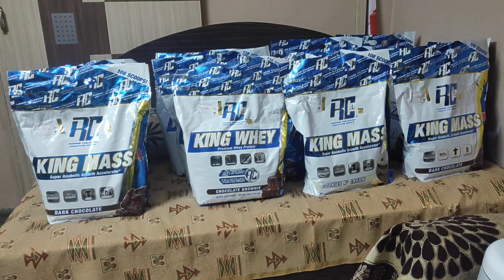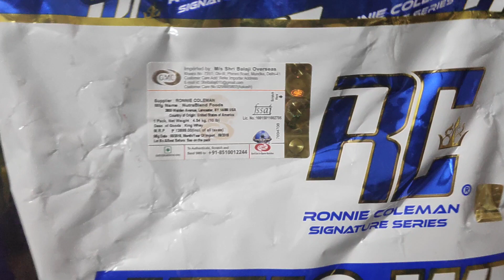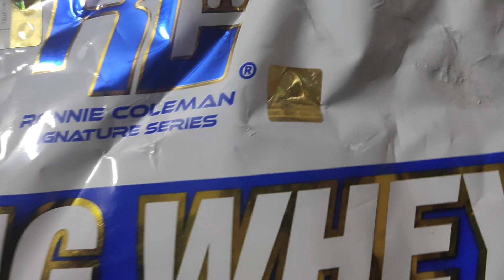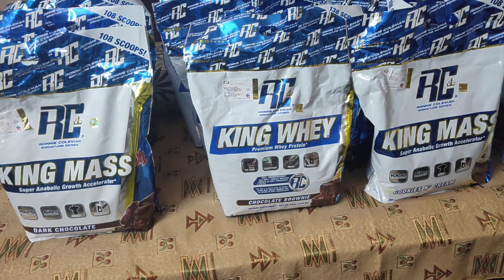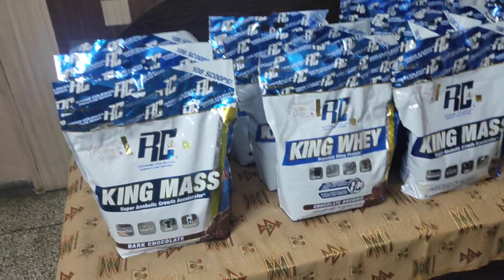Ronnie Coleman (RC) Stock Update | Huge stock and offers